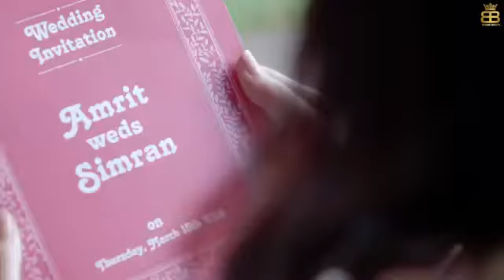Trending Nakhra 2 Amrit Maan/New song/Full Hd